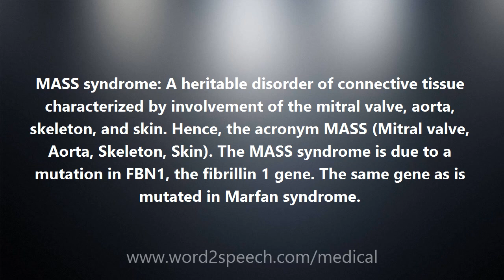MASS syndrome - Medical Meaning and Pronunciation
Title: MASS syndrome

MASS syndrome: A heritable disorder of connective tissue characterized by involvement of the mitral valve, aorta, skeleton, and skin. Hence, the acronym MASS (Mitral valve, Aorta, Skeleton, Skin). The MASS syndrome is due to a mutation in FBN1, the fibrillin 1 gene. The same gene as is mutated in Marfan syndrome.